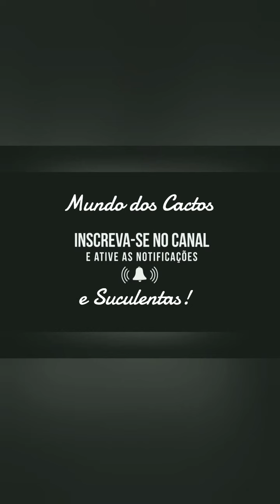"Um Sonho - A realização jardim vertical!" Parte 1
Todos nós amamos plantas não é verdade? E quem não quer ter seu jardim em casa? ou melhor, quem não quer ter um jardim vertical em casa? eu quero sim, e vocês também!
 Então essa é a nova série de três partes, com o nome:
 "Um sonho - A Realização do jardim vertical!" Todos são bem vindos e espero que gostem...

 "Juntos Vamos Além!"
 "juntos podemos vencer."
 - Juan das plantas

 - - - - - - - - - - - - - 2021 - - - - - - - - - - - - - -